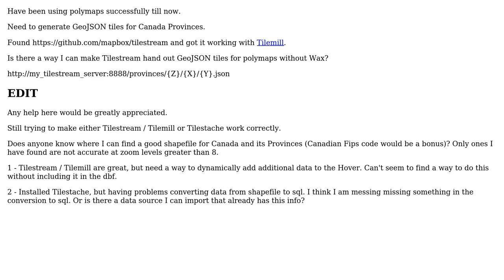GIS: How to render GeoJSON tiles from Tilestream for polymaps?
With thanks & praise to God, and with thanks to the many people who have made this project possible! | Content (except music & images) licensed under CC BY-SA | Music | Images & others | With thanks to user tmcw user pcasa user Chad Cooper and the Stack Exchange Network Trademarks are property of their respective owners. You are responsible for your own actions.